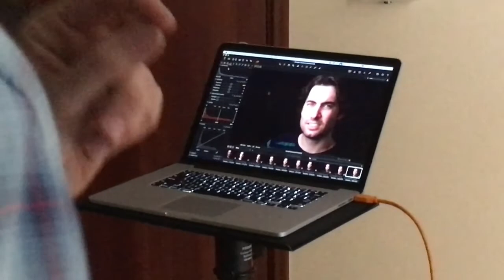The making of Mike Kelly Headshot by Peter Hurley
This is behind the scene footage of Peter Hurley making the headshot of Mike Kelly in Dubai at Gulf Photo Plus event on Feb. 9, 2016.